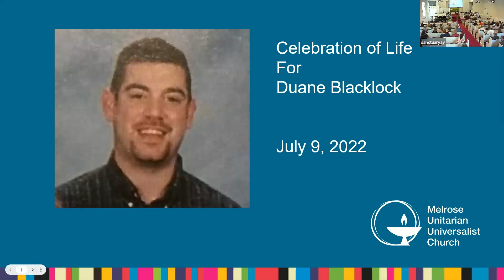Duane Blacklock Service July 9 2022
July 9 2022 Service for Duane Blcklock